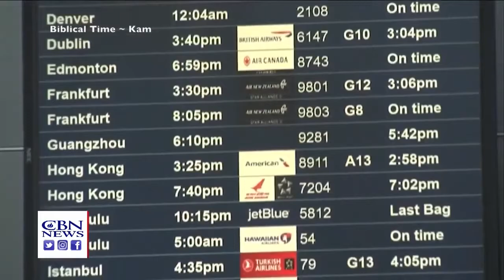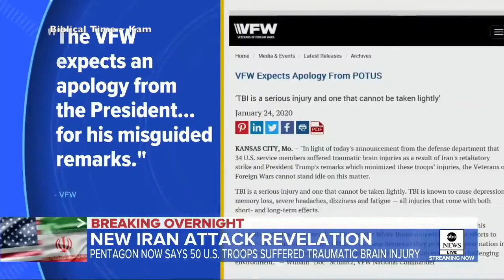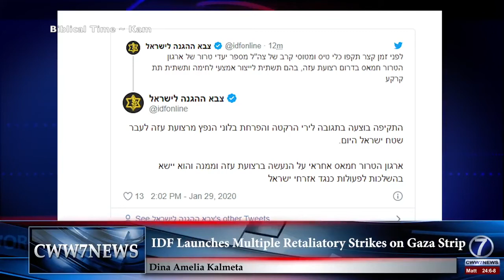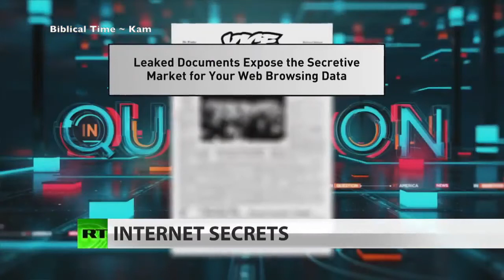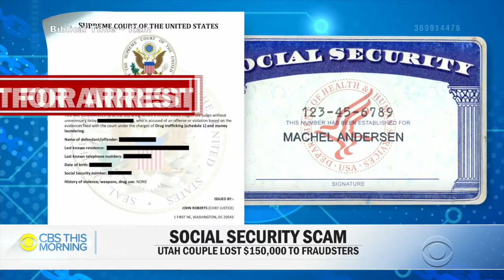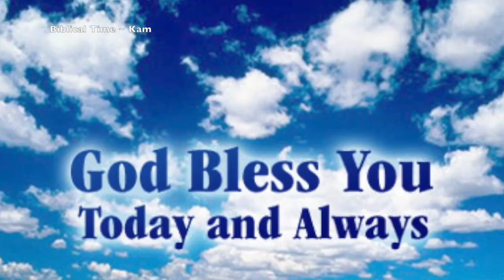Signs of the End Times - Latest Events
Here is what has happened in this world over time but one thing you have to know that these things are still happening. Jesus Christ is returning and that's why we are having this type of weather. The time has come that we are living in the last days and it is time to repent to Jesus Christ for he is our key to heaven. And please I pray that see this channel and sub